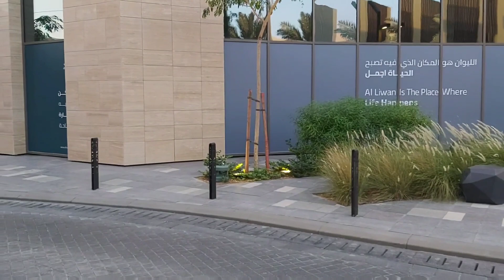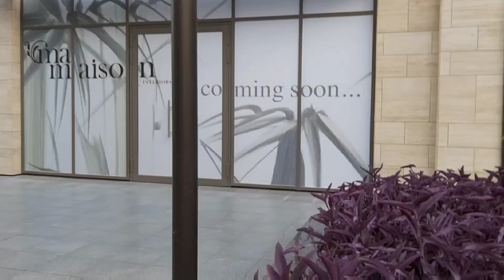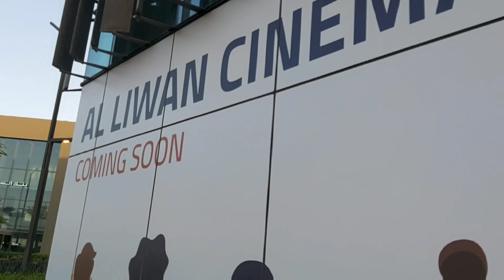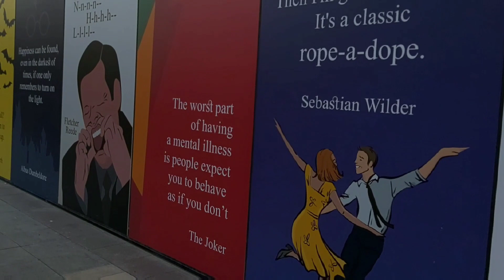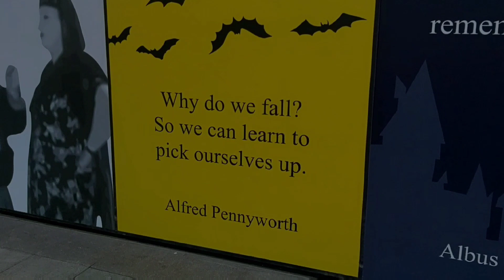AL LIWAN by Seef Properties, HAMALA, BAHRAIN 🇧🇭 || Emil Vibes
Silipin natin ang isa sa mga bagong place na pwedeng pasyalan dito sa may gawing Hamala Area, Bahrain katabi mismo ng British School Of Bahrain at Harap ng Batelco at Hamala Hills..